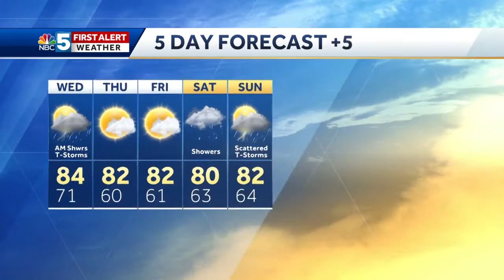Video: Showers & thunderstorms for part of Wednesday. 6.23.20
Not as hot with some afternoon clearing